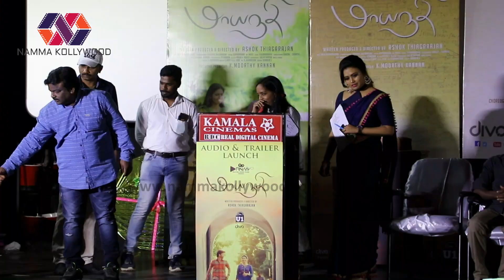Yuvan Sharkar Raja & Bhavatharini Speech | Maayanadhi Audio Launch | Abi Saravanan | Venba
Maayandhi Movie Audio Launch | Abi Saravanan | Venba | Ashok Thiagarajan | Appukutty | Adukalam Naren | Director Ameer | Subramania Siva | Soundararaja | Raja Bhavatharani | Yuvan Shankar Raja | U1 Recordings | Kamala Cinemas | Mayanadhi Movie |